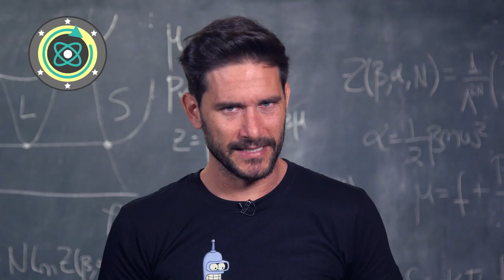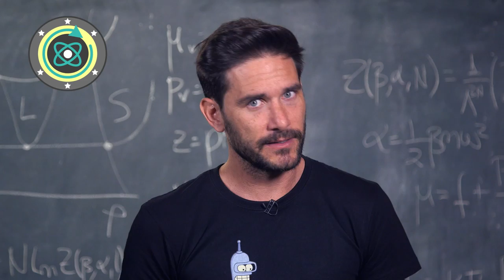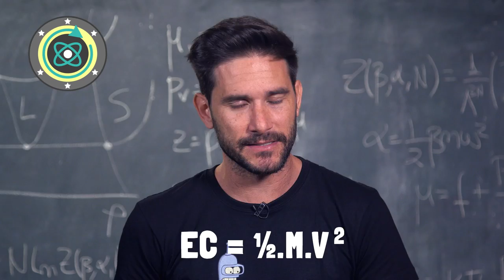¿Podrías ser tan rápido como Flash? | Súper poderes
¿Conoces la historia de Flash? El famosos superhéroe de DC puede correr a altas velocidades ¡y sin esfuerzo! Y todo tras caer un rayo en su laboratorio. ¿Qué tiene que decir la ciencia sobre esto? ¿Sería posible este superpoder?